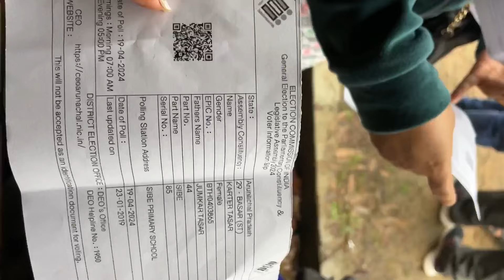Hum chale gaon ki aur#voting krne#votingday#Basar#arunachalpradesh#viralvideo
Hum chale gaon ki aur, voting krne, family get together, basar Arunachal Pradesh,